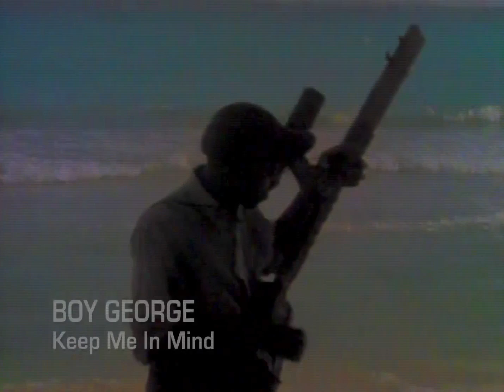Boy George - Keep Me In Mind (1987)